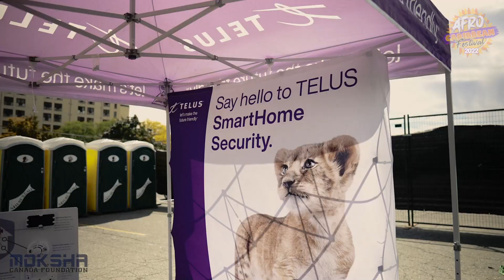Afro Caribbean Cultural Festival 2022 | Steejo Live Performance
3rd annual Afro-Caribbean Cultural Festival 2022
We celebrate our Culture, Arts, Music, and Heritage.
The Afro-Caribbean Festival’s mission is to celebrate, showcase, heritage, and promote local and international talents from the Afro-Caribbean Diaspora.
The Afro-Caribbean Cultural Festival is a step towards the elimination of discrimination, racism, and prejudice, with a priority for those targeted against Indigenous Peoples, racialized women, and girls. It is festivals and events like these that are beneficial in promoting community support, multiculturalism, and anti-racism initiatives.
Afro-Caribbean Cultural Festival encourages positive interaction between cultural, religious, and ethnic communities and promotes the expression of Canadians' multiple identities.
The Afro-Caribbean Cultural Festival is committed to creating a welcoming and inclusive community that recognizes and celebrates all dimensions of diversity.
This interaction, through the inclusion and welcoming of diverse Canadians, will help to increase participants' sense of belonging and attachment to Canada.